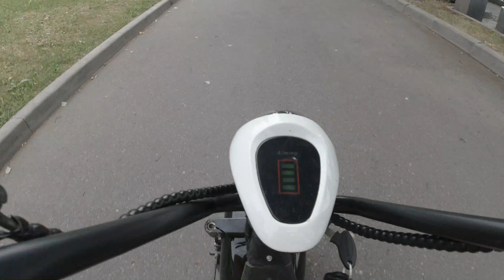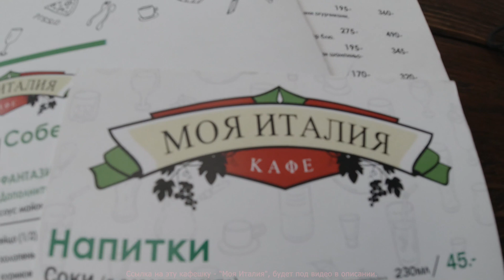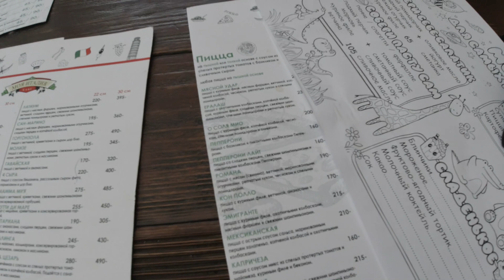Автопутешествие (Часть 6) / Из Пскова в Великий Новгород / По Северо Западному региону России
В этой части Мы отправились из очень красивого города Псков, где отлично погуляли и провели время в замечательной Итальянской кафешке под названием - "Моя Италия", где очень вкусно поели и совсем не дорого (ссылка на это кафе
Далее отправились в путь в направлении города Великий Новгород. Перед нашими глазами было три пути проезда в этот город, а каким путём Мы поехали Вы узнаете посмотрев это видео.
Дорога была потрясающая своим качеством, но и вид за окном были очень красивые, чего не сказать про погоду которая ухудшалась с каждым километром по мере приближения к городу Великий Новгород, холод и дождь нас встречали...
Хороший мини-отель в Великом Новгороде под названием - гостевой дом "Аист" (ссылка на отель нас встретил своим уютом, чистотой и совсем не дорогой стоимостью
Смотрите видео, отличного просмотра!